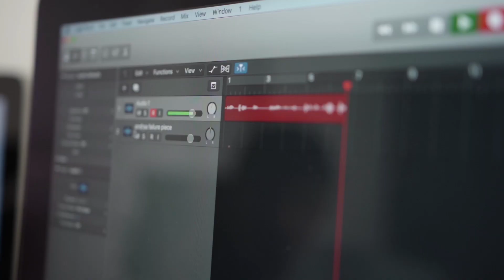What makes an Entrepreneur? TheStartup profile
We are proud to introduce "The Startup": a new sneaker purpose-built for the modern entrepreneur. Designed in three colorways that represent key characteristics of entrepreneurship, RISK, VISION, and AMBITION.

For each colorway, we are highlighting a real entrepreneur, aspirational go-getter that is making a positive impact in their field.

The first three profiles are: podcaster Jordan Harbinger, trade show founder Sharifa Murdock and photographer Erick Hercules.

Sneakers available now on KSwiss.com/thestartup